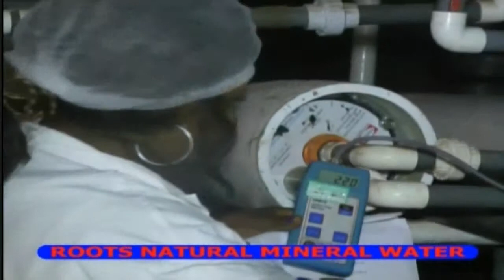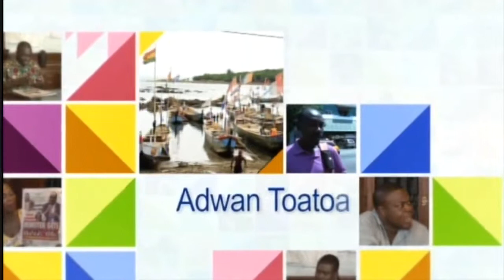Anopa Bosuo 02 09 14 Part 9 1